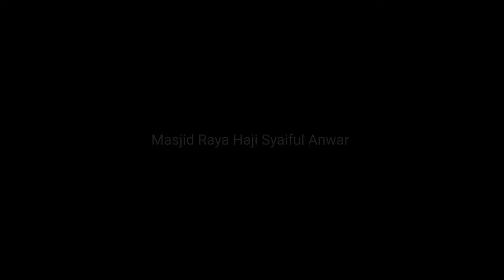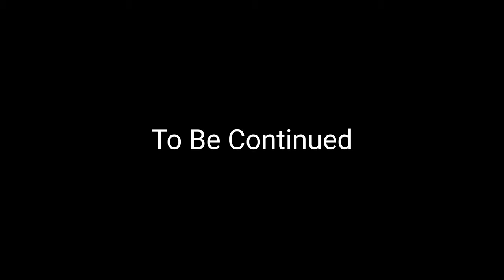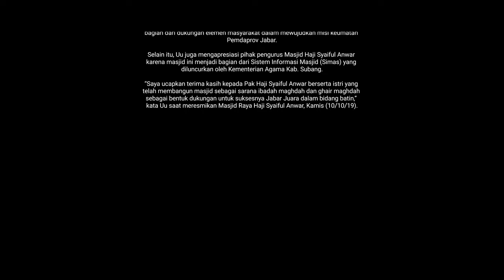Masjid Raya Syaiful Anwar || Subang || Jejak Para Sahabat Masjid